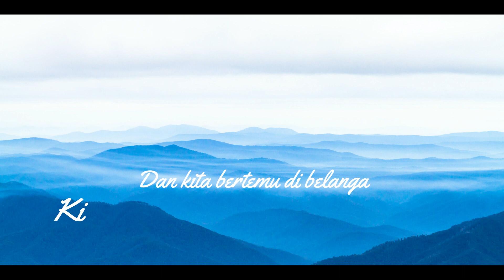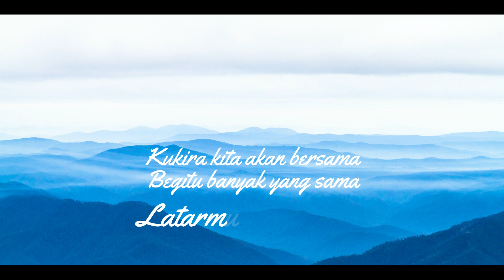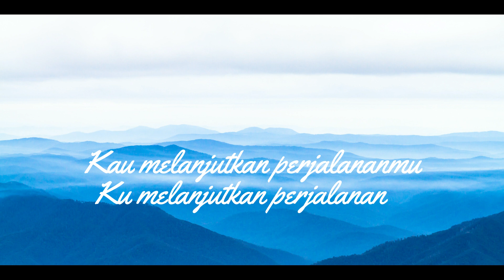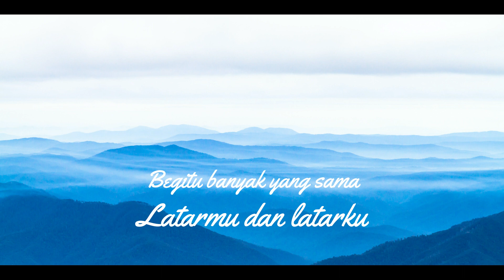Hati-Hati di Jalan - Tulus lyric [[ Cover ]] | Julia Choirani